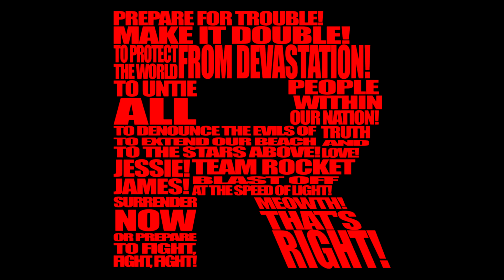Most Memorable OSTs: Team Rocket Motto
Anime: Pokemon
Track: Team Rocket Motto
Composer: Shinji Miyazaki